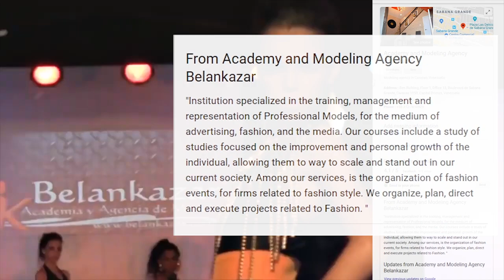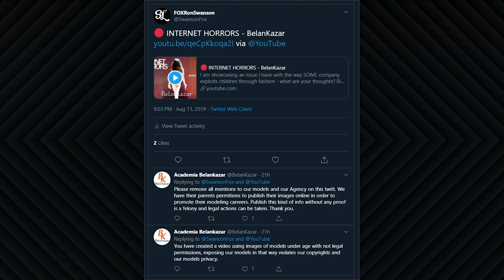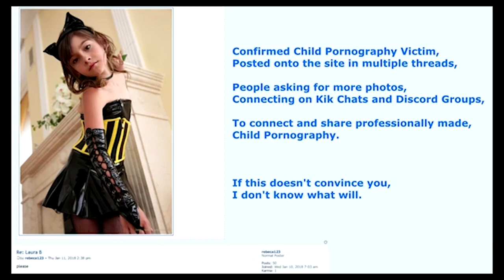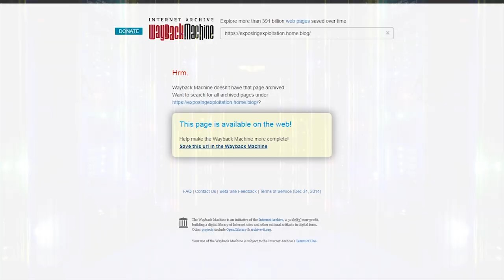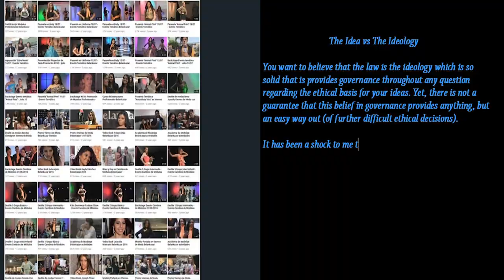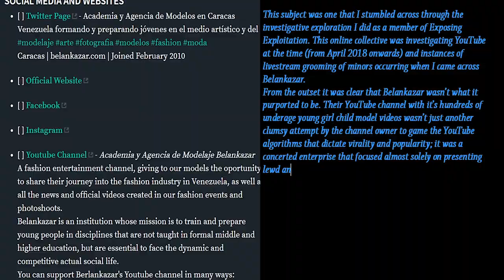BelanKazar & Protecting Your Research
In this video we show why it's important to work with websites and programs that help protect your work from being censored or removed. Investigative journalism is paramount in understanding the truth, allowing for your viewers to see your perspective and evidence you portray in your work, even if your opinions differ from the popular perspective, it's unjust for the work to be removed, especially when there are crimes involved in your investigations. Please enjoy the video and be sure to check out the links below, as always thank you.

Links to archivers that you can use (Be sure to look for extensions for browsers)

A few of our members are also involved with the Academy Awareness (AA) community, please feel free to join their discord and get involved.